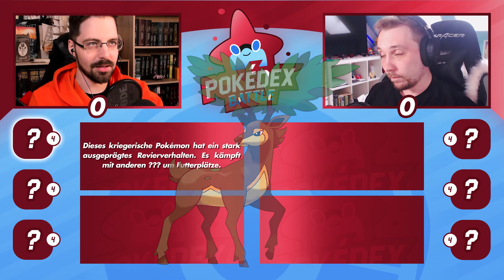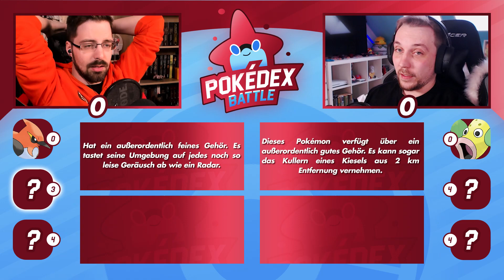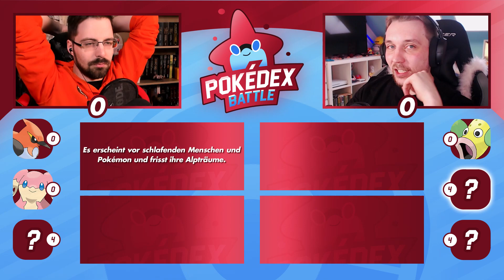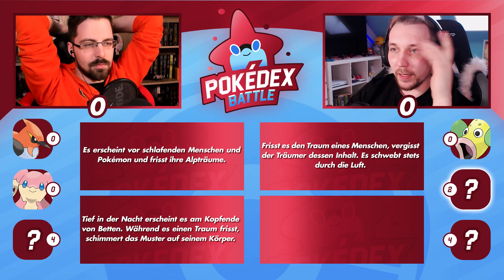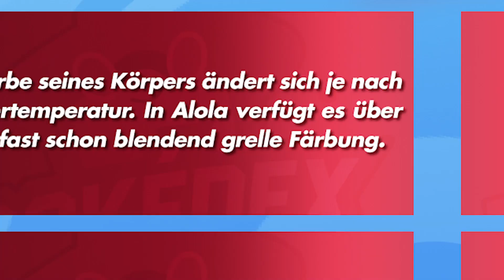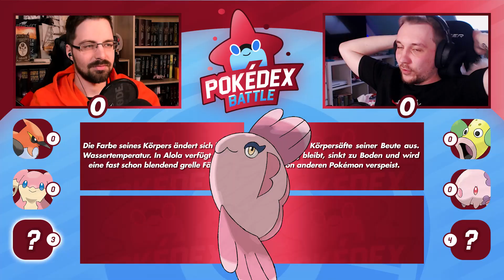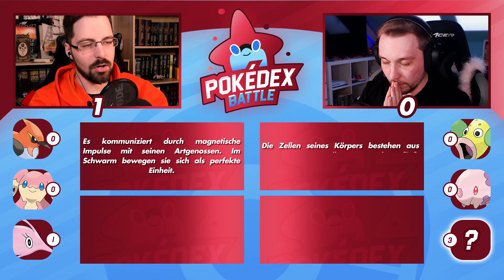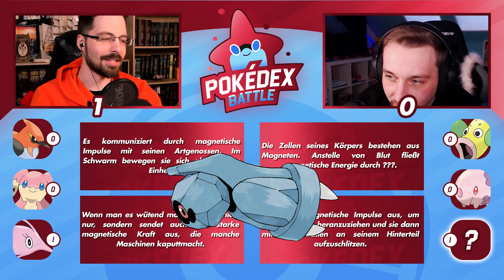Zwei Pokémon-Experten verzweifeln an diesen Pokédex-Einträgen!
◄◄◄  SUPPORT ►►►
► Pampling
Hol dir nice Shirts, Hoodies und mehr und erhalte mit dem Code "FLOBERT20" ein Paar Gratis-Socken zu deiner Bestellung. Außerdem kannst du mich mit der Verwendung des Codes auch noch finanziell unterstützen - ohne Mehrkosten!